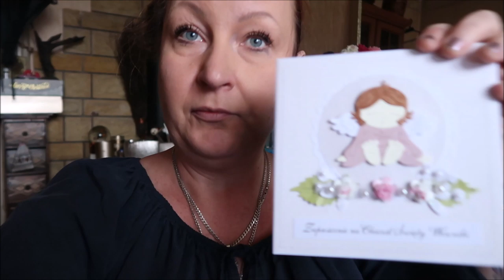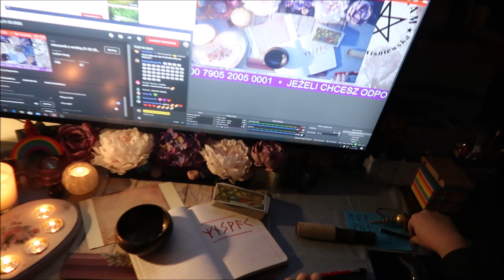Kwarantomas 08 Skrypt na dobrostan podczas trudnych czasów